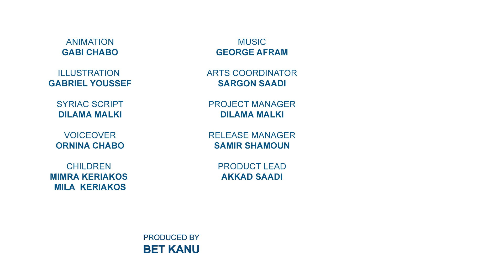Alphabet Series - Aaeh - Western Syriac Surayt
Learn with us the Syriac letters in our "Alphabet" series in our beloved language.
Credits:

ANIMATION
GABI CHABO

ILLUSTRATION
GABRIEL YOUSSEF

SYRIAC SCRIPT
DILAMA MALKI

VOICEOVER
ORNINA CHABO

CHILDREN
MIMRA KERIAKOS
MILA KERIAKOS

MUSIC
GEORGE AFRAM

ARTS COORDINATOR
SARGON SAADI

PROJECT MANAGER
DILAMA MALKI

SUPERVISION
AKKAD SAADI

RELEASE MANAGER
SAMIR SHAMOUN

PRODUCED BY
 BET KANU